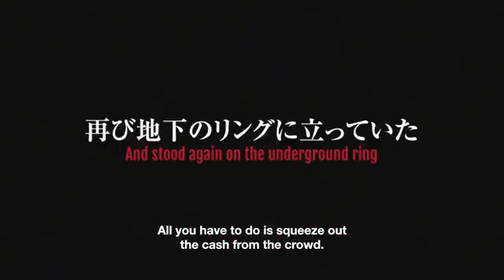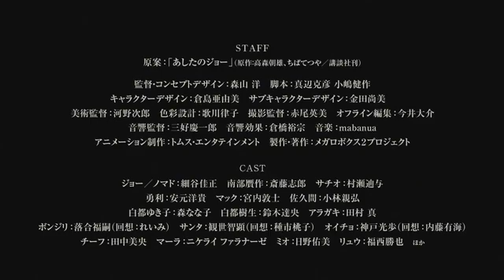Nomad: MegaloBox 2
Trailer for the brew anime "Nomad: MegaloBox 2".
Looking like they're gonna being straight fire this go round.